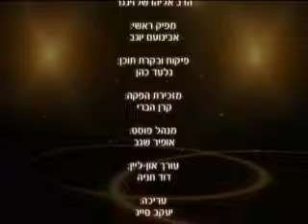אמיתות התורה הרב אליהו שלזינגר חובה לצפות